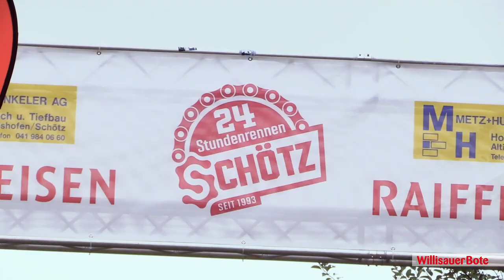24 Stundenrennen | Schötz | 2022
Nach einer zweijährigen Zwangspause konnte das 24-Stunden-Rennen in Schötz vergangenes Wochenende wieder durchgeführt werden. Im Video erhalten Sie Einblick in den Anlass.